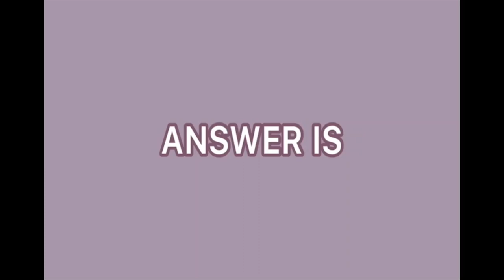Guess these TikTok dance challenges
🤑 FREE MONEY up to $1600 when you DEPOSIT $100 [(I got SNAP and FB)]

💰 Free Lotto tickets
when you deposit just $1 using my link and get 200 plus TICKETS towards your 5% return savings account!

You should not rely upon any information contained on this YouTube channel for legal advice. Viewing this YouTube channel is not intended to and shall not create an attorney-client relationship between you and BuzzTok.  Messages or other forms of communication that you transmit to this YouTube channel will not create an attorney-client relationship and thus information contained in such communications may not be protected as privileged. Neither BuzzTok makes any representation, warranty, or guarantee about the accuracy of the information contained in this YouTube channel or in links to other YouTube channels or websites. This YouTube channel is provided "as is," does not represent that any outcome or result from viewing of this channel. Your use viewing of this YouTube channel is at your own risk. You enjoy this YouTube channel and its contents only for personal, non-commercial purposes. Neither BuzzTok, nor anyone acting on their behalf, will be liable under any circumstances for damages of any kind.

Song
Do It Again
Artist
Pia Mia

Song
Drama (feat. Drake)
Artist
Roy Woods
Album
Exis
WMG (on behalf of Warner Records Label); LatinAutor - Warner Chappell, Songtrust, CMRRA, EMI Music Publishing, UNIAO BRASILEIRA DE EDITORAS DE MUSICA - UBEM, SOLAR Music Rights Management, Warner Chappell, LatinAutor, BMI - Broadcast Music Inc., and 10 Music Rights Societies

Song
Cannibal
Artist
Ke$ha
SME (on behalf of RCA Records Label); UNIAO BRASILEIRA DE EDITORAS DE MUSICA - UBEM, Kobalt Music Publishing, LatinAutor - SonyATV, SOLAR Music Rights Management, LatinAutor, ASCAP, AMRA, Sony ATV Publishing, PEDL, CMRRA, UMPI, and 18 Music Rights Societies

Song
Girls Need Love
Artist
Summer Walker
UMG (on behalf of LVRN Records); Global Music Rights LLC, LatinAutor - SonyATV, CMRRA, Warner Chappell, Sony ATV Publishing, UNIAO BRASILEIRA DE EDITORAS DE MUSICA - UBEM, LatinAutor, LatinAutor - UMPG, ASCAP, LatinAutor - Warner Chappell, PEDL, SOLAR Music Rights Management, and 13 Music Rights Societies

Song
Say So
Artist
Doja Cat
SME (on behalf of Kemosabe Records/RCA Records); AMRA, BMI - Broadcast Music Inc., LatinAutor, UMPI, Kobalt Music Publishing, and 4 Music Rights Societies
Song
Supalonely
Artist
BENEE
UMG (on behalf of Universal Records); Sony ATV Publishing, LatinAutor, UNIAO BRASILEIRA DE EDITORAS DE MUSICA - UBEM, UMPG Publishing, ASCAP, LatinAutor - SonyATV, BMI - Broadcast Music Inc., and 4 Music Rights Societies